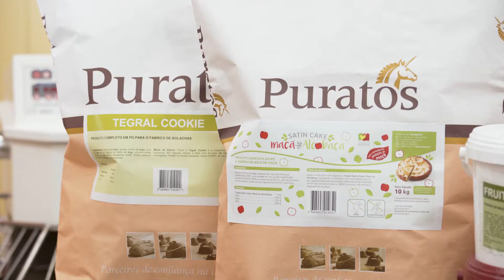Puratos | Tarte de maçã